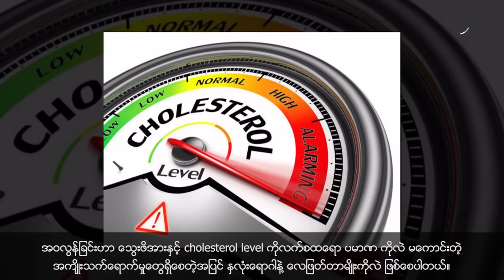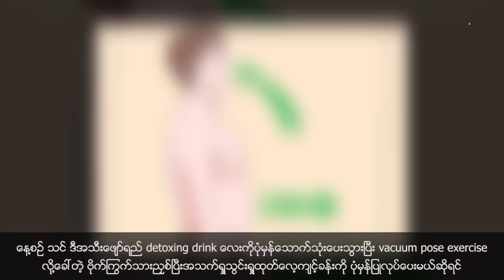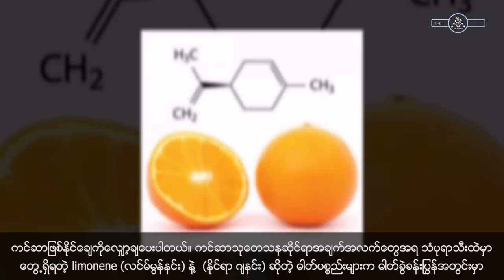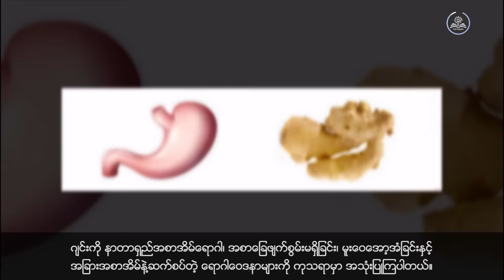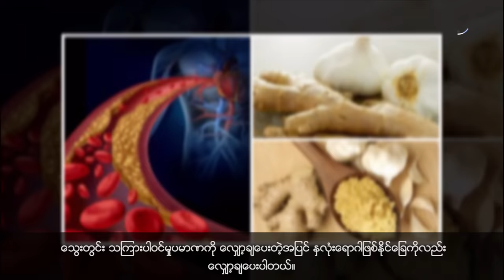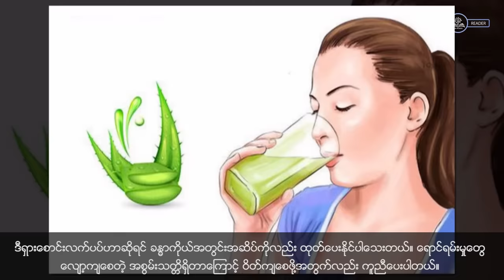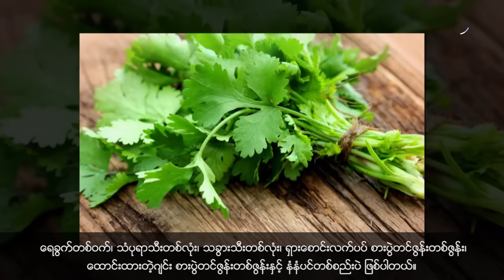တစ်ညတည်းနဲ့ ဝမ်းဗိုက်အဆီတွေ ဖယ်ရှားပေးနိုင်မယ့် ဖျော်ရည်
အခုခေတ်မှာ လူသန်းပေါင်းများစွာကို စိတ်အနှောင့်အယှက်ပေးနေတဲ့ အရာကတော့ အဆီပိုတွေကို ဘယ်လိုချမလဲဆိုတဲ့ မေးခွန်းပါ။ အရမ်းကြောက်စရာကောင်းတဲ့ အချက်ပါပဲ။ ၂၀၀၆ ခုနှစ်မှာ အဝလွန်ပြီးအိုဗာဝိတ်ဖြစ်နေတဲ့လူဦးရေ အရေအတွက်တာ အစာလုံလောက်အောင်မစားရတဲ့ လူဦးရေ အရေအတွက်ထက် ပိုများနေခဲ့ပါတယ်။ အရေးမကြီးဘူးလို့ ထင်ရပေမဲ့ အဝလွန်ခြင်းနဲ့ ပက်သက်တဲ့ ရောဂါတွေကြောင့် ကမ္ဘာပေါ်မှာ လူပေါင်းသုံးသန်းလောက်ဟာ အသက်အရွယ်မတိုင်မီ နှစ်စဉ်သေဆုံးနေရပါတယ်။ အမေရိကန်နိုင်မှာမှာတော့ အသက်အရွယ်မတိုင်မီ သေဆုံးသူတွေဟာ ဆေးလိပ်သောက်ခြင်းကြောင့်ဖြစ်တယ်လို့ ဆိုပါတယ်။ လွန်ခဲ့တဲ့နှစ်တစ်ရာလောက်က လူတစ်ဦးရဲ့ တစ်နှစ်အတွင်းပျမ်းမျှ သကြားစားသုံးနှုန်းဟာ ၁၀ပေါင်ထက်နည်းပါတယ်။ အခုခေတ်မှာတော့ ဒီထက် ၁၀ဆမက စားသုံးလာကြပါတယ်။ ၃၆၅ ရက်အတွင်းမှာ သာမန်အမေရိကန်နိုင်ငံသားတစ်ဦးဟာ သကြား ပေါင်၁၀၀ ကျော်ကို စားသုံးပါတယ်လို့ လေ့လာချက်တွေအရ သိရပါတယ်။ ဒီအခါမှာ ခါးတစ်ဝိုက်က ဝမ်းဗိုက်အဆီတွေကို ဘယ်လိုဖယ်ရှားမလဲဆိုတဲ့ မေးခွန်းဟာ အရေးပါလာခဲ့ပါတယ်။ အဆိပ်အတောက်တွေကို ခန္ဒာကိုယ်ထဲက ဘယ်လိုထုတ်ကြမလဲ? ဇီဝကမ္မဖြစ်စဉ်တွေကိုရော ဘယ်လိုတိုးတက်အောင်လုပ်ပြီး ခွန်အားပြည့်ဝတဲ့ ခန္ဓာကိုယ်ကို ဘယ်လိုရရှိနိုင်မလဲ? ဒီပြဿနာတွေရဲ့ အဖြေကိုတော့ ရှာတွေ့ခဲ့ပါတယ်။ ဒီ ဗီဒီယိုလေးထဲမှာဆိုရင်တော့ အောင်မြင်ကျော်ကြားနေတဲ့ လူတစ်ချို့ ဘယ်လိုနည်းလမ်းတွေကို သုံးနေကြတယ်ဆိုတဲ့ လျှို့ဝှက်ချက်တွေကို ဖော်ပြသွားမှာပဲဖြစ်ပါတယ်။ ဒီလိုအချက်တွေကို သဘောကျနှစ်သက်တယ်ဆိုတဲ့ like လေးပေးခဲ့ဖို့ မမေ့ပါနဲ့နော်။